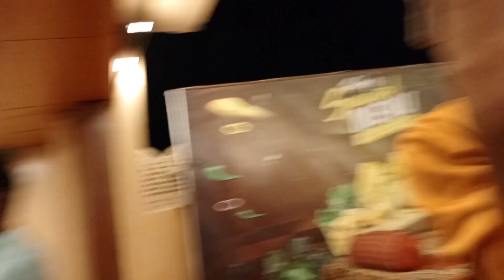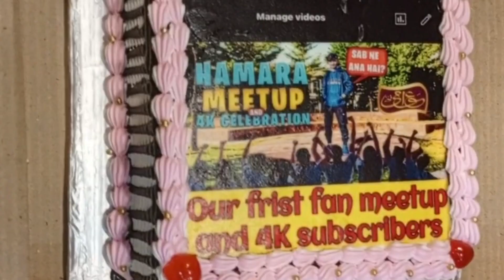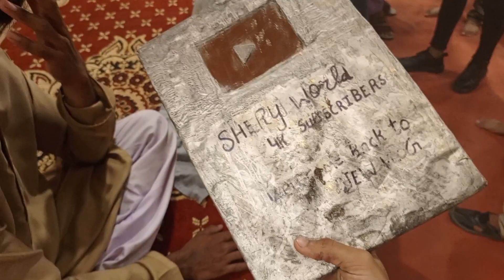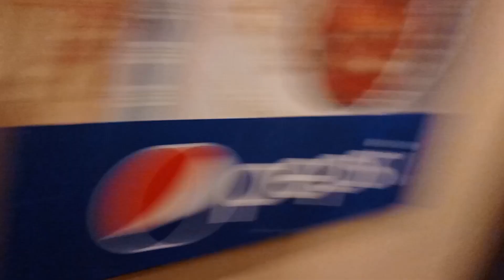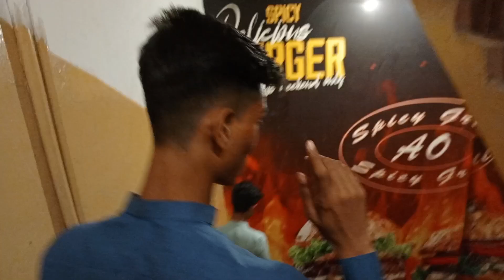Shery World 4K Subscribers Special Meet up 🥰 || Bilal vlogist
Shery world Vlogs
Shery world Meet up vlog